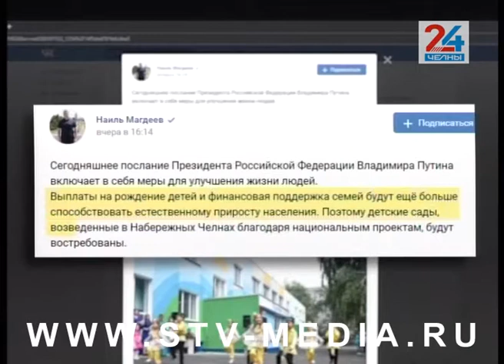Материнский капитал и новые перспективы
Маткапитал для первенцев и повышение выплаты на второго ребенка. Эта часть послания Федеральному собранию президента страны Владимира Путина уже второй день волнует общественность. Тем более что накануне в своем выступлении президент заявил, что новшество должно действовать уже с 1 января текущего года. Однако такого закона пока что нет, он лишь в планах.